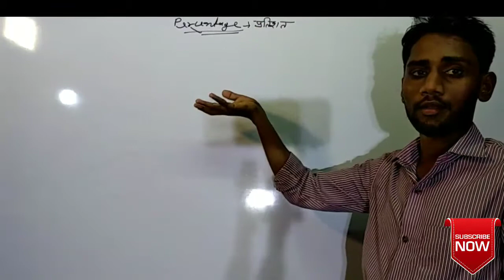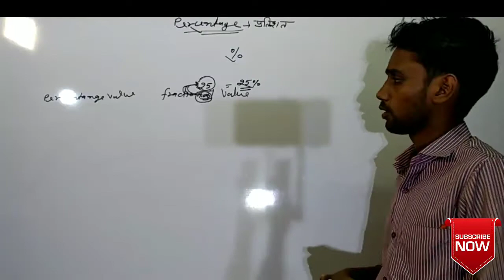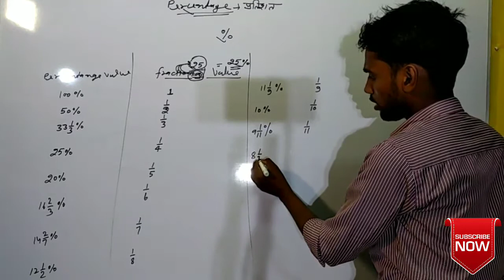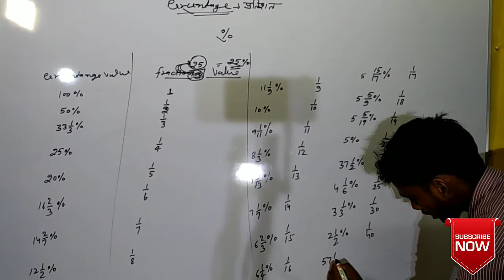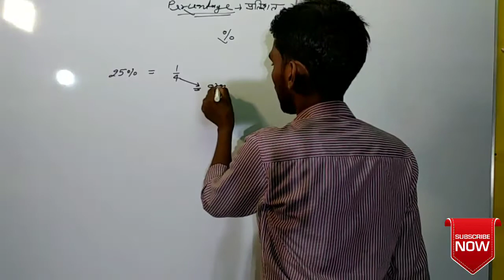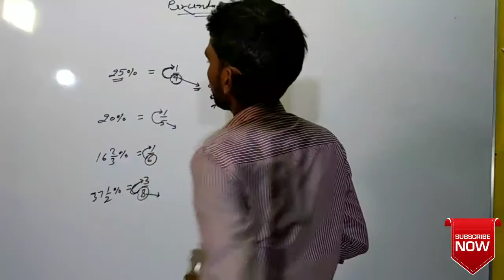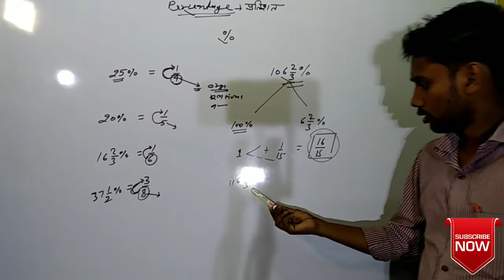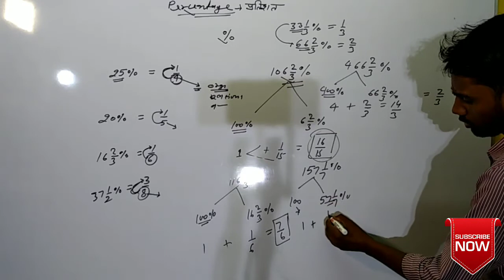Trick on percentage value solve any questions only 3 sec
Short trick video on percentage see full video and learn this trick